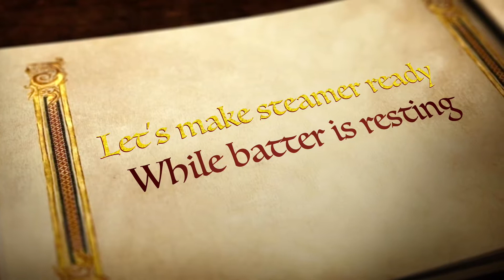Sama Rice Idli | Navratri Special Recipe | Farali Idli | Upvas Idli | उपवासाची इडली | व्रत रेसिपी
Navratri special Recipe . Sama Rice Idli is made with sama rice and sago. Sama rice is known by different name across India like Barnyard Rice, Samo rice, Sama rice , Moriyo , Bhagar , Variche tandul. It is generally consumed during fasting (vrat) day. Sama rice is a healthy option during fasting days as it  is good for digestion and gluten free. It is a good source of energy to keep you going for the day. You can make different varieties of dishes from sama rice. Sama rice Idli is easy and quick to make and tasty too .If you are looking for any healthy and quick recipe for fasting then this is a good option.